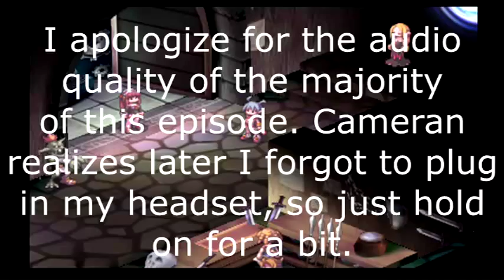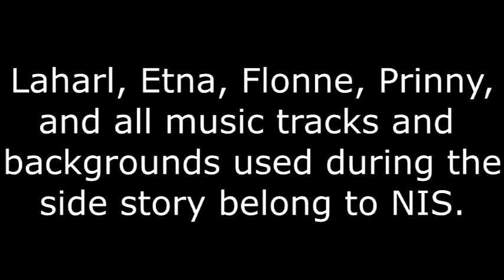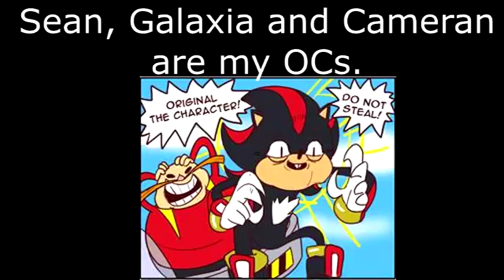Disgaea HOD Episode 16: May the Prinnies Protect You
Starting our attack on Dinero Palace with a few minor difficulties, and then running into something quite unexpected!